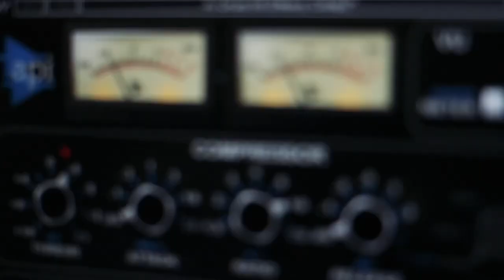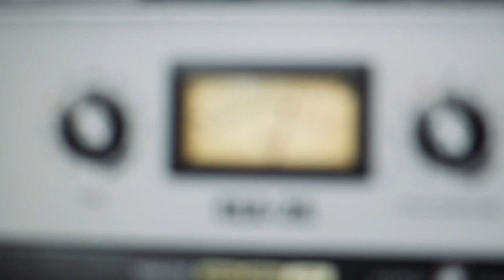DRAKON - God Of War teaser from High Tales (EP) 2023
On February 2, 2023, a new release from DRAKON will be released in the form of an EP called “High Tales”!

In the meantime, stay in anticipation. Here is a snippet from the song “God of War”.